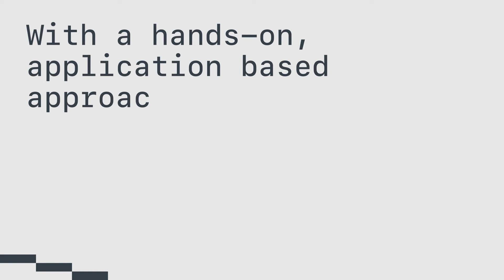Digital Learning Strategy